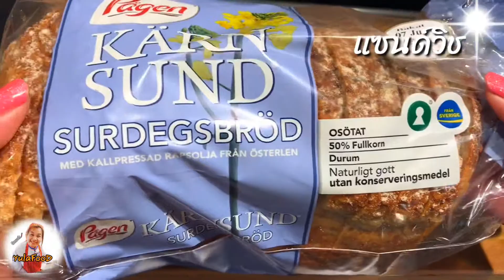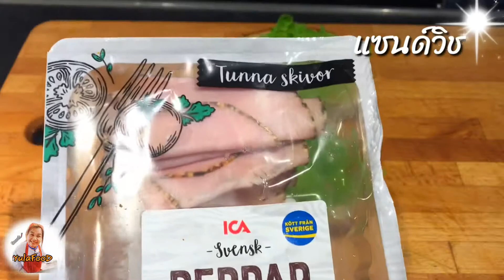ทำแซนด์วิช กินง่าย ทำง่าย รีวิวอาหาร สไตล์ฝรั่ง|YulaFooD Channel